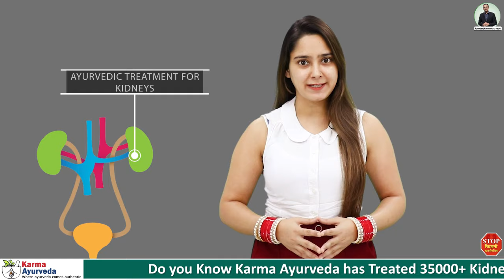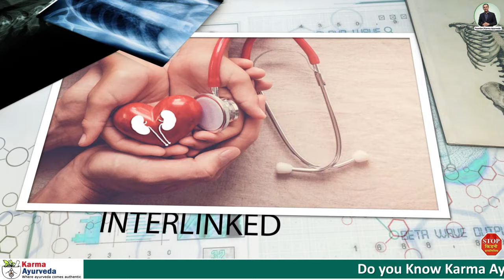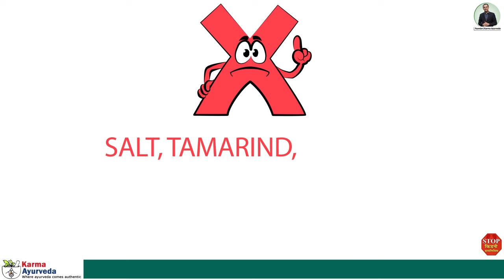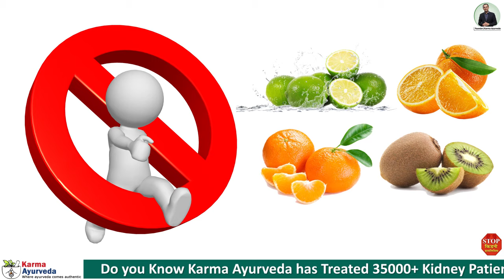Kidney Treatment In Ayurveda | क्रैनबेरी (करौंदे) फल के फायदे किडनी रोग में | Kidney Treatment Food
Cranberries are beneficial for kidney patients

This channel helps you understand kidney_disease better and specific significant natural measures to prevent the damage. This video holds information about the benefits of cranberries during any kidney disorder.

No doubt, cranberries are loved by all and are packed with several health benefits. However, it is one of those power-packed fruits whose benefits stay the same for a healthy as well as any unhealthy person. Whenever we talk about the kidney-friendly fruits, strawberries, raspberries, cranberries, etc. are always on the list. Cranberries are the natural and abundant source of antioxidants that help in keeping the kidneys clean even if they are not working correctly. The anti-inflammatory quality of cranberries promotes the heart’s health. The kidneys and heart are both indulged in the filtration and circulation of blood within the body.

Moreover, cranberries are a rich source of vitamin C that helps in soothing arthritis caused by kidney disease. The anti-cancer properties of these fruits also work wonders on the health of the kidneys.
If you are suffering from any kind of ailment in your kidneys, then you should give up on all the junk items and add cranberries and other berries in your daily diet. It has many benefits that can bring the loss back in the right place.

If you are willing to know what all the benefits cranberries have to offer, then watch this video.

किडनी रोगी प्याज खा सकते है या नहीं ? | Onion is Good or Bad for Kidney Disease Patient

क्या किडनी रोगी हल्दी का सेवन कर सकते है | Is Turmeric Powder Good for Kidney Patients?

किडनी रोगी आम खा सकते है या नहीं ? | Is Mango Good or Bad for Kidney | Fruits in Kidney Disease